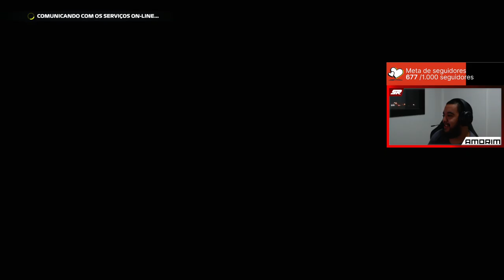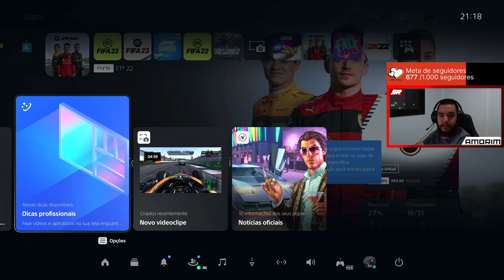[BR-PS5] Liga ProRace - Categoria PRO4 - Holanda 5/8